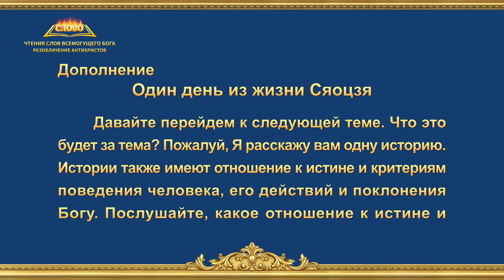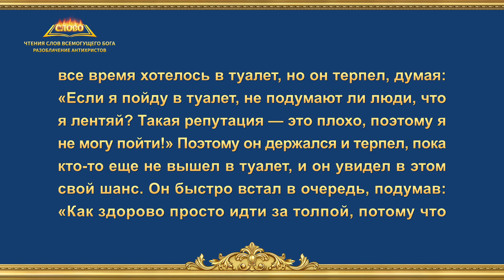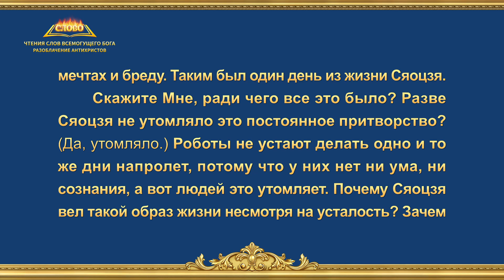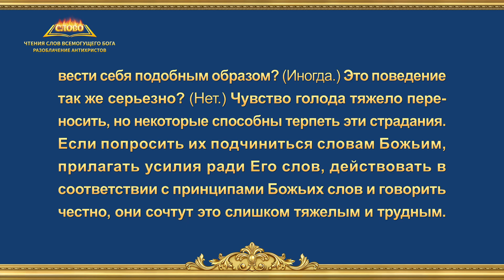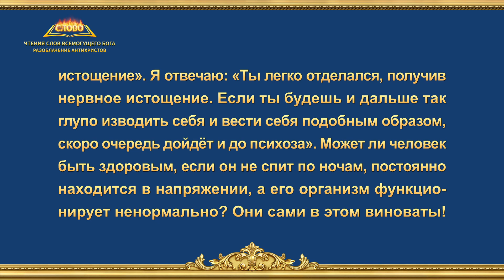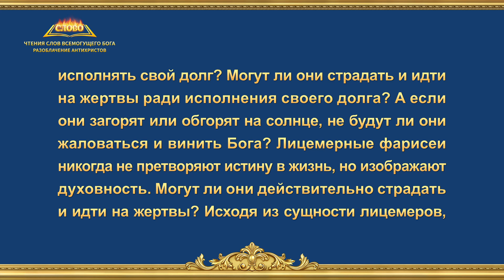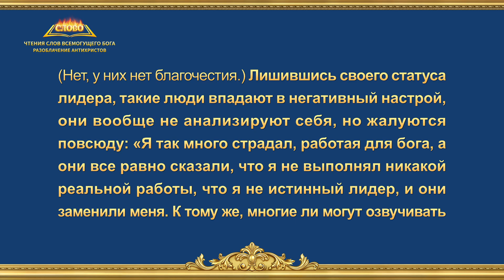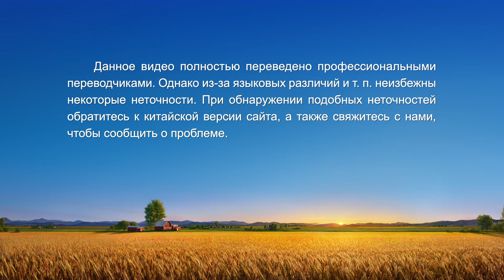Чтения слов Всемогущего Бога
Слово Божье | Пункт восьмой. Они хотели бы, чтобы другие покорялись только им, а не истине и Богу (часть III) (Раздел 2)